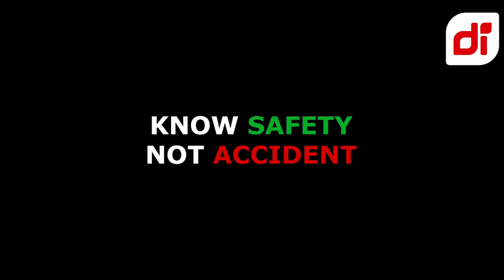CAR & MOTOR CRASH DASHCAM INDONESIA COMPILATION JULI(1) 2023